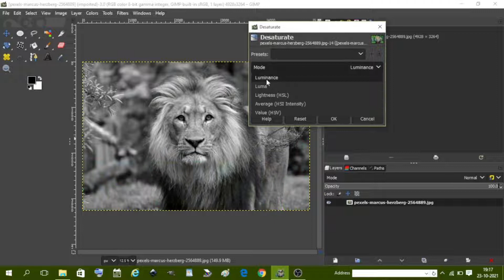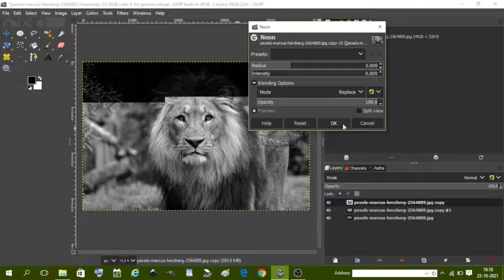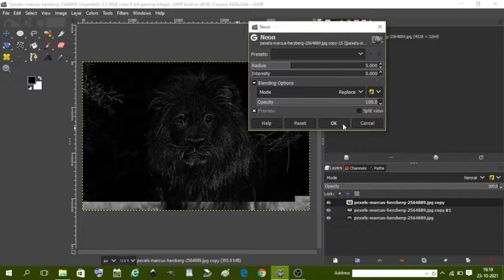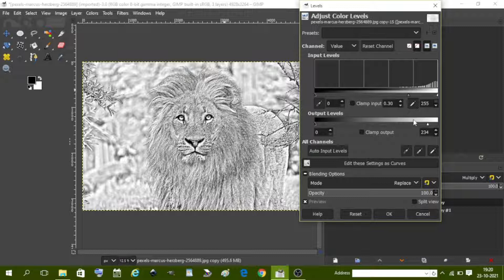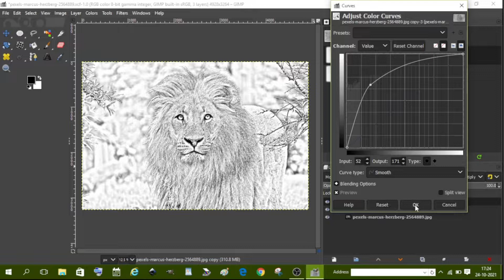How to convert an image to pencil sketch using gimp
This video is about how you can give pencil sketch effect to your image using free and open source software Gimp.

image by Marcus Herzberg from Pexels.